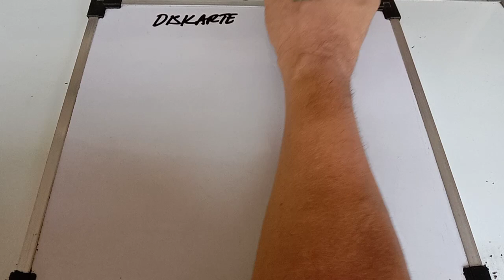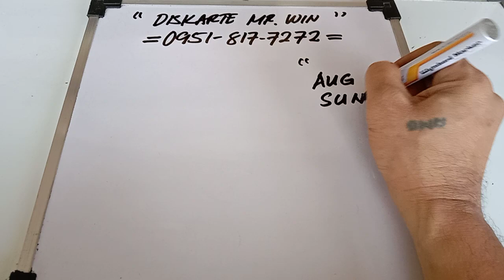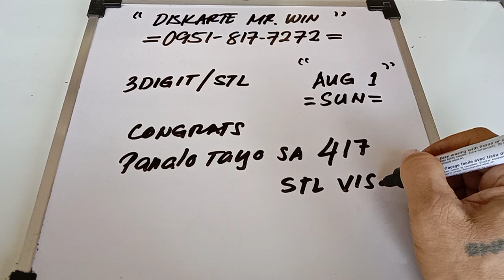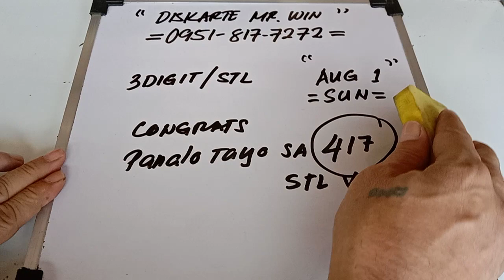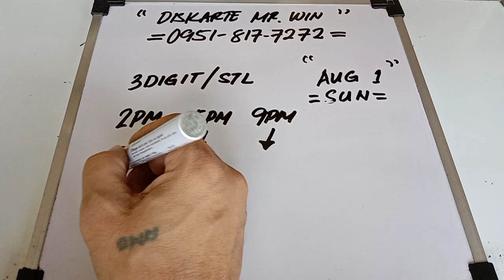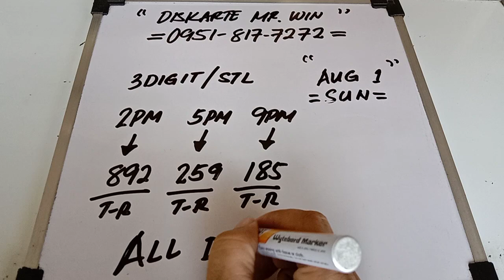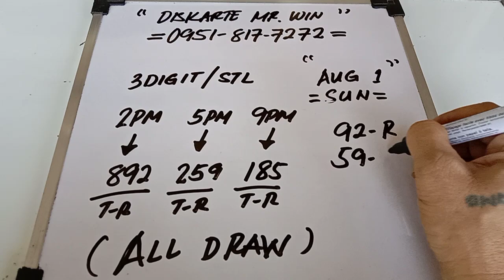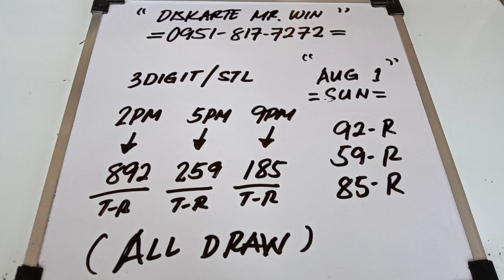CONGRATS SA MGA MEMBRO NANALO SA VISAYAS STL - 417 RESULT. SWERTRES AND STL HEARING TODAY AUG.1,2021